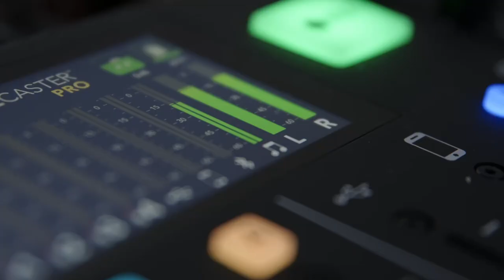#17 – Wie beeinflusst Software die Art unserer Arbeit?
Ursprünglich begann Andreas als Groß- und Außenhandelskaufmann und hatte zunächst nur mit Lkws zu tun. Doch bald entdeckte er sein Interesse an der Buchhaltung und entschied sich für ein BWL-Studium, obwohl er damals noch keine Ahnung vom Steuerrecht hatte.
Sein Wissensdurst führte ihn schließlich zu einem Masterstudium im Steuerrecht, wo er sich intensiv mit den Feinheiten dieses Fachgebiets auseinandersetzte. Heute teilt er seine Einsichten darüber, wie Kanzleien die Software, die sie verwenden, besser nutzen könnten. Schöpfen sie tatsächlich alle Möglichkeiten aus, die ihnen zur Verfügung stehen?
Das und mehr erfahrt ihr in der heutigen Folge.

Ansteuern ist ein Podcast des NWB Verlags.

Wenn euch die Folge gefallen hat, dann teilt sie gerne mit euren Bekannten. Wir freuen uns sehr über Nachrichten oder Kommentare und natürlich über ein paar Sterne oder Likes. Das hilft uns besser zu werden und unsere Inhalte auf euch und eure Wünsche abzustimmen.